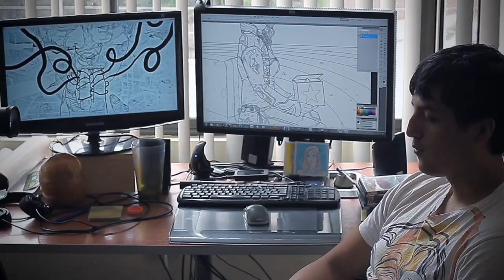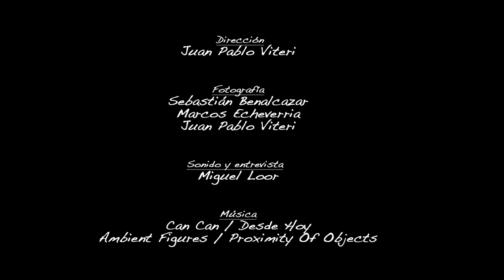Francisco Galárraga - Munus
Francisco Galárraga es un diseñador e ilustrador. Fue Co-fundador del colectivo de Ilustradores Ecuatorianos en el 2010, en el cual se encarga de promover la nueva cultura gráfica nacional mediante la producción de videodocumentales en IEC.tv.